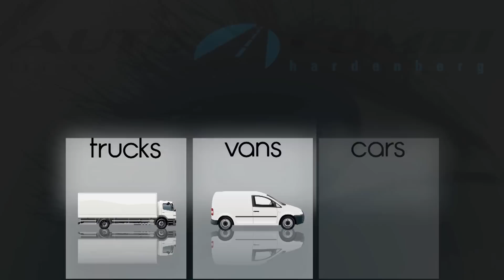Samenvatting HHC Hardenberg - Kozakken Boy